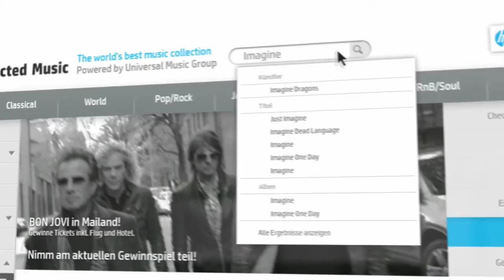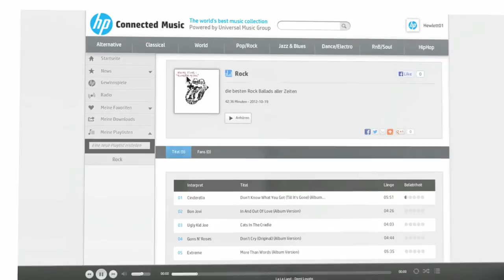HP Connected Music - Demo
12 Monate kostenloses Streaming

Mit HP Connected Music erhalten Sie exklusiven Zugriff auf Musik, Musik-News und vieles mehr. Wenn Sie einen ausgewählten HP PC mit Windows 8 kaufen, haben Sie ein Jahr lang unbegrenzten Zugang zu werbefreiem Streaming der Musik der größten Stars, neuer Indie-Talente und all dem, was der Universal-Music-Katalog sonst zu bieten hat. HP Connected Music ist perfekt für alle, die Musik lieben, und gibt ihnen die Möglichkeit, Konzerttickets zu gewinnen, exklusiven Content zu lesen und an einzigartigen Musikerlebnissen teilzunehmen. Registrieren Sie sich einfach bis zum 31. Dezember 2013 für den HP Connected Music-Service, der auf Ihrem neuen Computer installiert ist.

Hören Sie Ihre Musik in besserer Qualität: Dafür ist auf den meisten HP PCs standardmäßig das Beats-Audiosystem installiert.